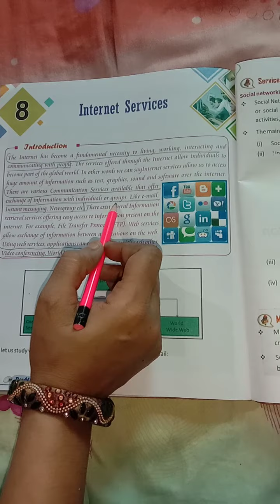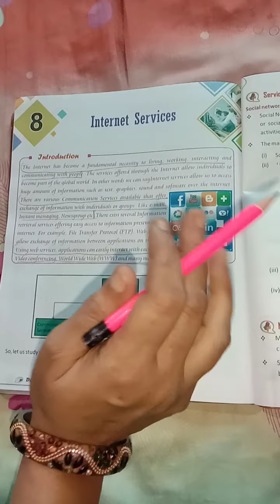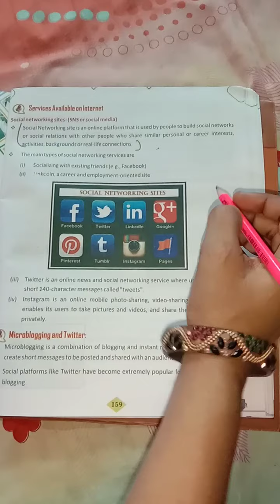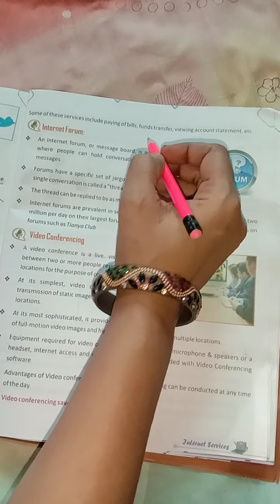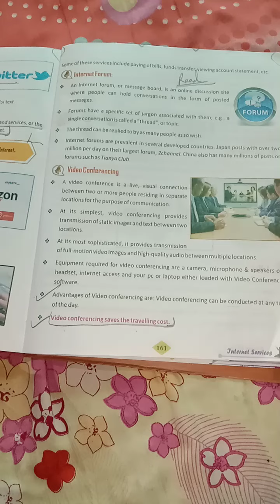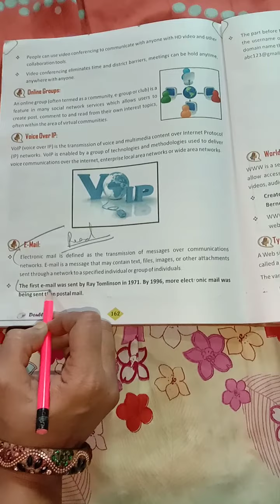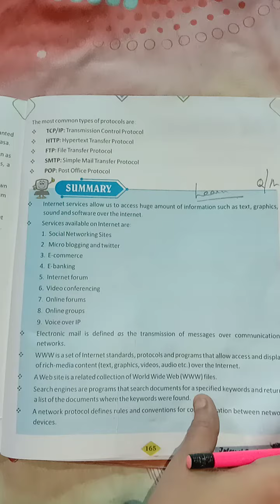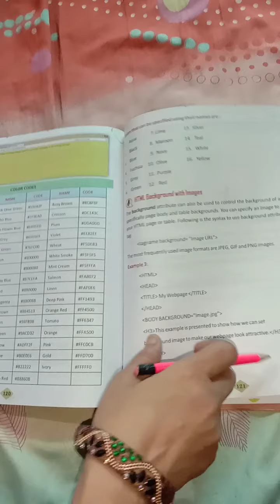Class VIII (computer part 1)